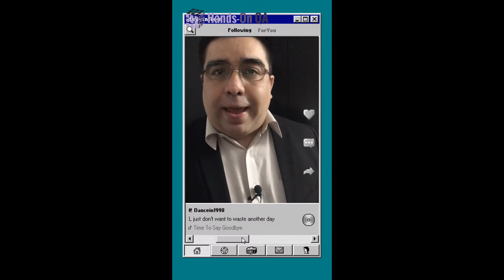¿Es lo mismo BDD y TDD?, ¡NO!, Hands-on QA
Entrenamientos en UDEMY:
Ejecución de Prueba (CEPS):